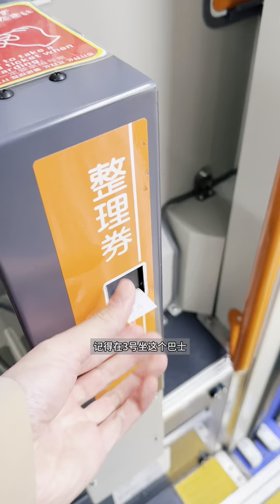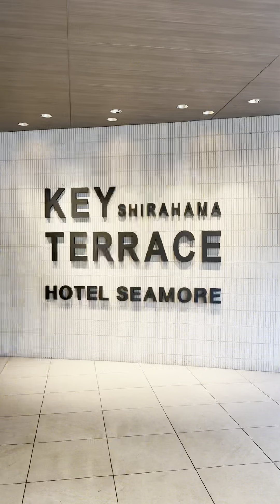関西周邊小眾景點推薦 | 和歌山遊玩攻略